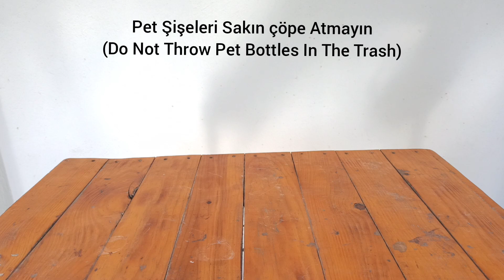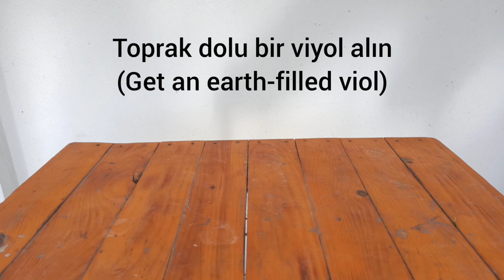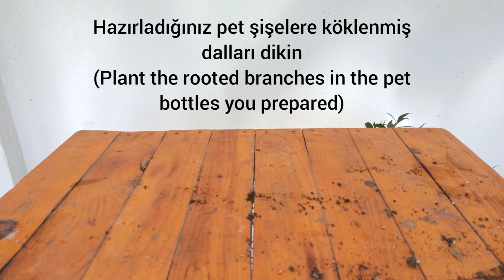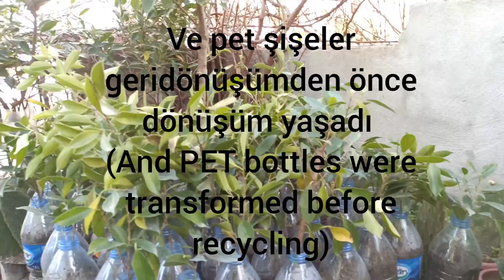Pet Şişeleri Sakın Atmayın